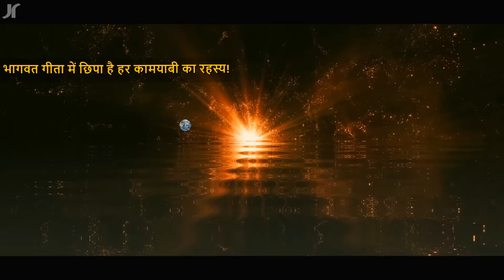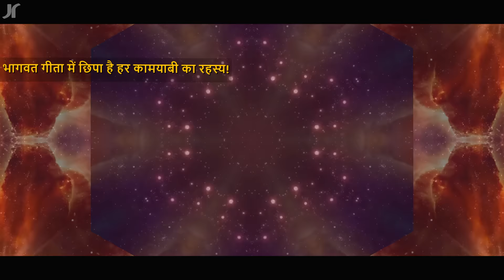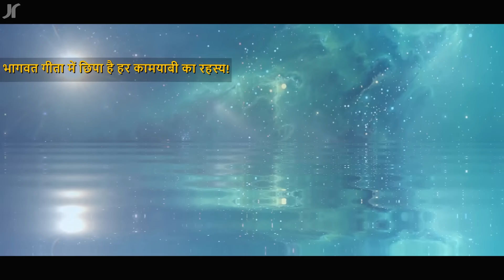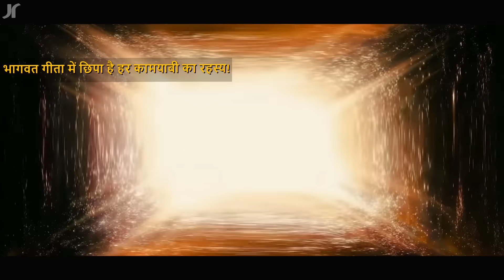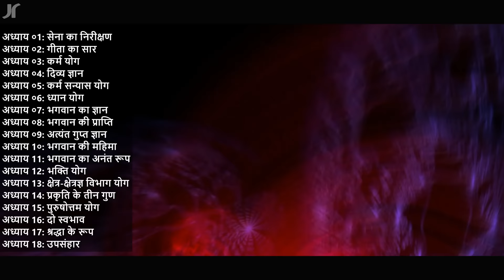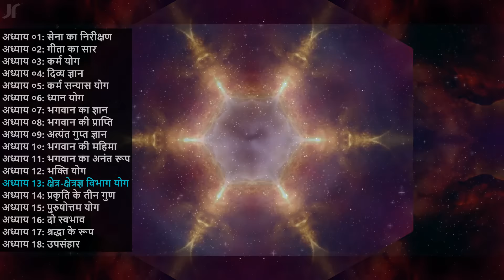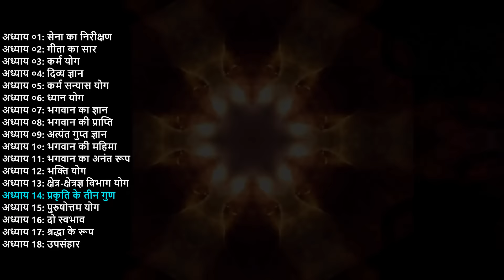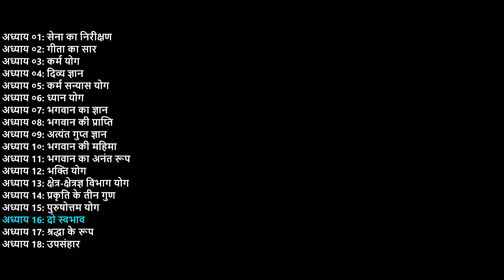सम्पूर्ण भागवत गीता सार | हर बड़ी कामयाबी का राज | All 18 Chapters 700 Verses | Shrimad Bhagwad Geeta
श्रीमद भगवद गीता के 18 अध्याय, 700 श्लोकों का आज की लाइफ के हिसाब से हिन्दी अर्थ! (विडियो देखने से पहले नीचे दिये गए प्रश्न जरूर पढ़ें।)
अध्याय लिंक:
00:00:00 प्रस्तावना
00:05:43  01. सेना का निरीक्षण
00:09:28  02. गीता का सार
00:18:47  03. कर्म योग
00:25:39  04. दिव्य ज्ञान
00:28:43  05. कर्म सन्यास योग

00:31:35  06. ध्यान योग
00:36:55  07. भगवान का ज्ञान
00:40:31  08. भगवान की प्राप्ति
00:43:47  09. अत्यंत गुप्त ज्ञान
00:46:39  10. भगवान की महिमा
00:50:35
  11. भगवान का अनंत रूप
00:55:07  12. भक्ति योग
00:57:18  13. क्षेत्र-क्षेत्रज्ञ विभाग योग
01:01:11  14. प्रकृति के तीन गुण
01:03:27  15. पुरुषोत्तम योग
01:05:43  16. दो स्वभाव
01:07:59  17. श्रद्धा के रूप
01:11:27  18. उपसंहार
पृथ्वी के सबसे पहले, सबसे आखिरी और सबसे महान मोटिवेशनल स्पीकर कौन हैं?
उत्तर: भगवान श्री कृष्ण

भागवत गीता क्या है?
उत्तर: कई युगों पहले, स्वयं भगवान श्री कृष्ण द्वारा दिया गया एक रहस्यमयी महाज्ञान

भागवत गीता ज्ञान किसको अच्छी तरह जानना चाहिए?
उत्तर:  जिसने इस धरती पर जन्म लिया है और अपनी लाइफ का मकसद पाना चाहता है

भागवत गीता में क्या है?
उत्तर: वह बातें जो आप और कहीं नहीं सीख सकते, और जिनको जानकर आपको और कुछ जानने की जरूरत भी नहीं

भगवत गीता को क्यों जानें?
उत्तर: अनंत प्रश्नो के जवाब के लिए जैसे कि, हमारे दुखों का सबसे बड़ा कारण क्या है? किसी भी तकलीफ और प्रॉबलम का सोल्यूसन क्या है? भगवान कहाँ है? किसी भी लक्ष्य को कैसे हासिल करें? इंसान को आगे बढ्ने से कौन रोकता है? बुरी आदतें कैसे छोड़ें? मेहनत करने का सही तरीका क्या है? Personality कैसे बनाएँ? असली प्रेम क्या है?

इस विडियो को कैसे समझें?
उत्तर: इस श्रीमद भगवद गीता सार उपदेश को बहुत ही शांति के साथ (हैडफोन हो तो अच्छा) पूरा और बार बार सुने और अपनी लाइफ में फॉलो करने की कोशिश करें।
Jai Shri Krishna! Shri Mad Bhagwad Geeta Gyaan is the secret super knowledge and motivation given by Lord Shri Krishna to Arjun during Mahabharat War between Pandavs and Kouravs. This Bhagwat Geeta Saar in this Full Hindi Video is in very simple language and it contails all Adhyaay (chapters) 01-18 and 700 Shlokas (verses). Each chapter contains direct meaning from Sanskrit to Hindi and then the knowledge and inspiration which we can take from that chapter. Lord Krishna was first and last motivational speaker in the history of this earth.
☑️ Best Hindi Motivational Videos in India for Students, Businessmen, Fitness, Gym, Breakup and Much More!